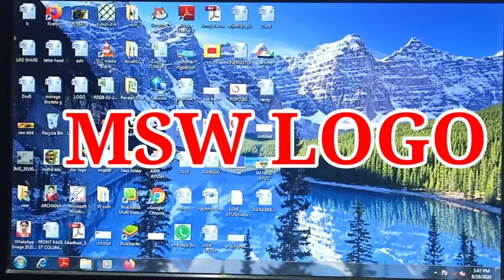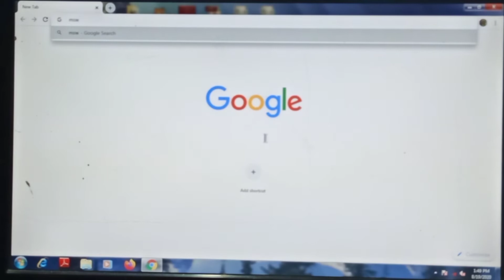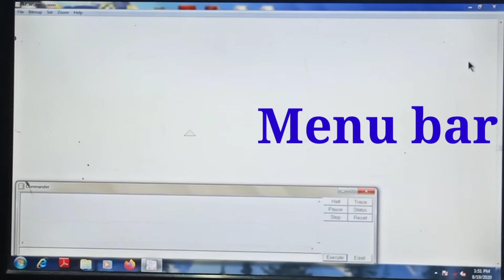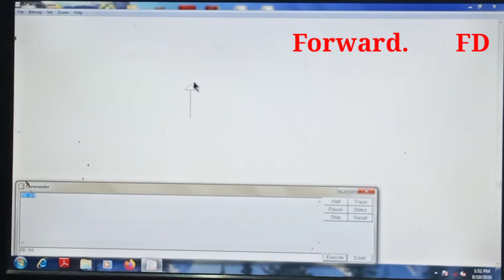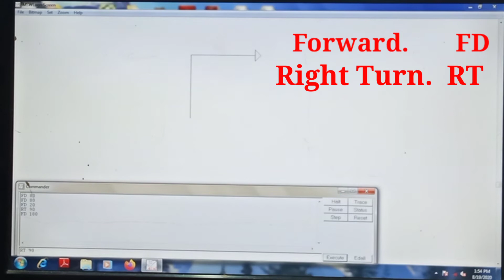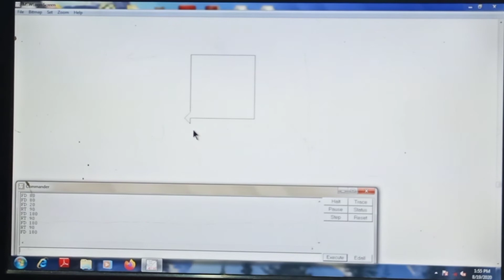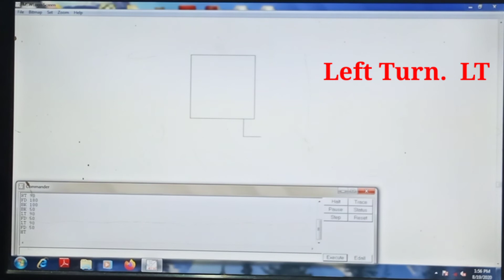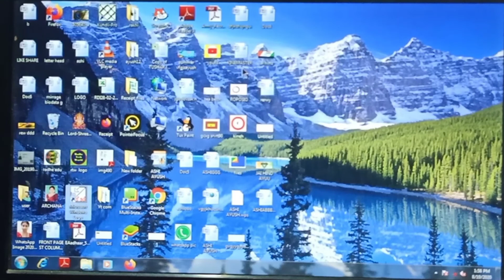MSW LOGO // DRAW A SQUARE USING LOGO COMMAND